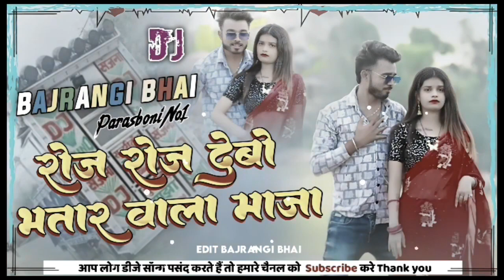DJ Remix Roje Roje Debo Ge Bhatar Wala KTM Raja Khushi Kakkar roje roja dabo kumar wala maja plz 3k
dj remix
dj remix
rojo rojo dobo kumar wala maja
deepak raj yadav
ashish yadav
khari lal yadav